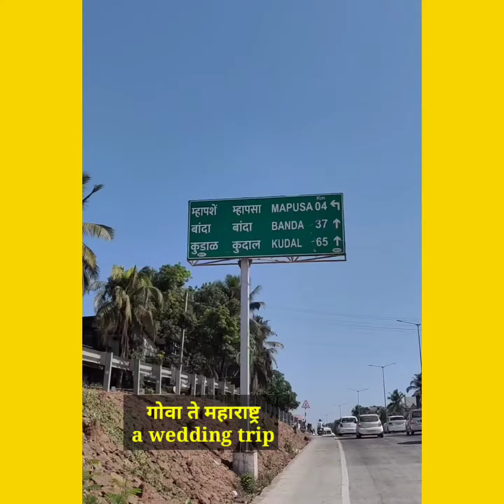A mesmerizing wedding trip to Kudal from Goa.. मामाच्या गावाला जाऊया..